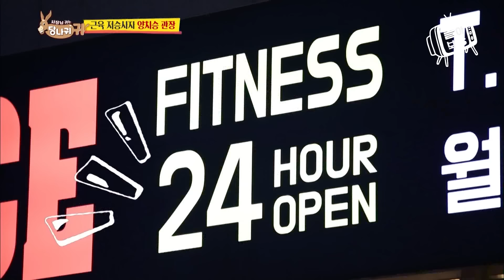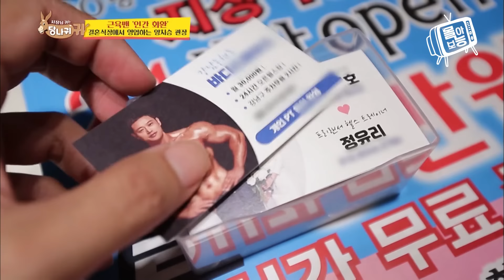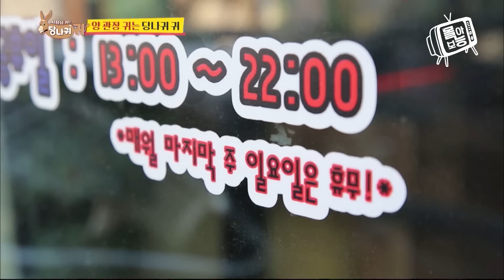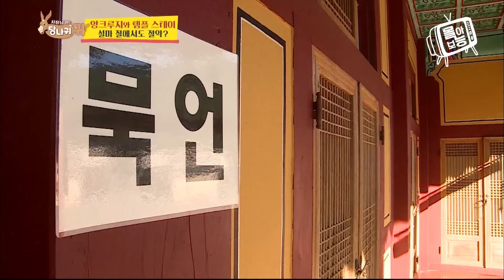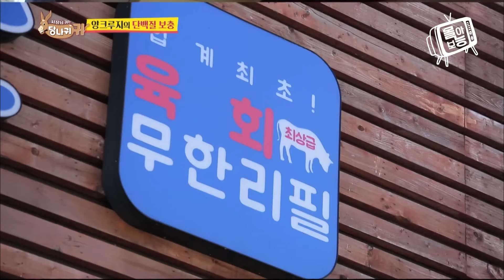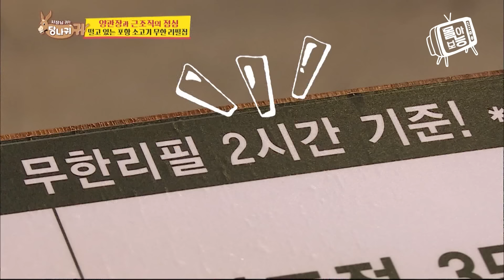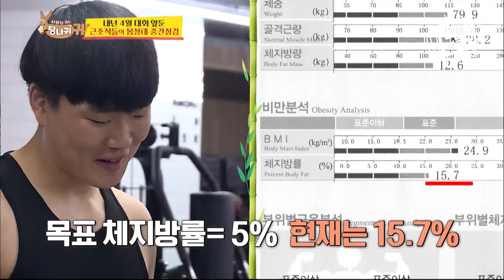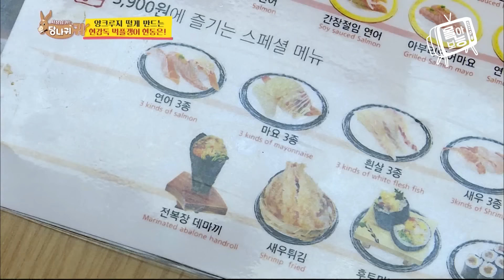[몰아보능] 양치승 헬스장 모음집 ⭐️1회⭐️